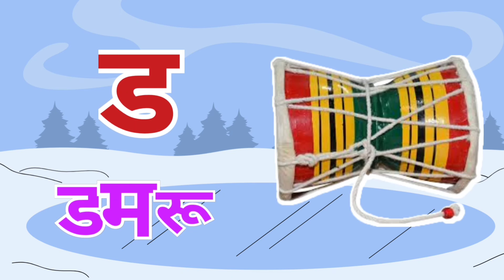क से कबूतर, ख से खरगोश, हिंदी वर्णमाला,क ख ग, अ आ इ ई, K se kabutar, Hindivarnamalaand pictures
क से कबूतर ख से खरगोश,अ से अनार,अ से अनार आ से आम,क से कबूतर,अ से अनार ज्ञ तक,अ से अनार क से कबूतर,अ से ज्ञ,अ से अनार गीत,हिंदी वर्णमाला,क से कबूतर ज्ञ तक,a se anar,a se gya tak,आ से आम,a se anar aa se aam,अ से अनार आ से आम ज्ञानी तक,अ से ज्ञ तक,हिंदी स्वर-व्यंजन,a se anar in hindi,ka se kabutar,k se kabutar kha se khargosh,a se anar ka se kabutar,अ से अनार आ से आम हिंदी वर्णमाला,अ से ज्ञ तक लिखना,ka se kabutar gyan tak,k se kabutar